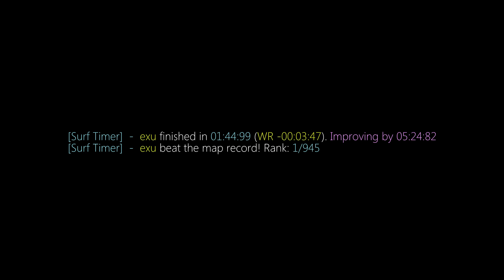surf_loves_spliff WR. Surfed by exu.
[Surf Timer] - exu finished in 01:44:99 (WR -00:03:47). Improving by 05:24:82
[Surf Timer] - exu beat the map record! Rank: 1/945

Date of run: March 5th, 2019

Song: Iris - Simple Love